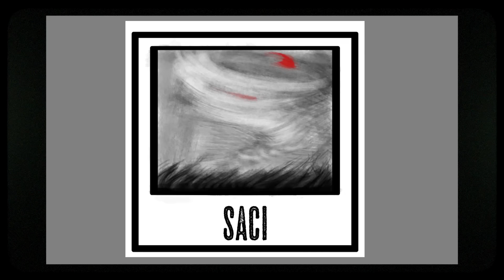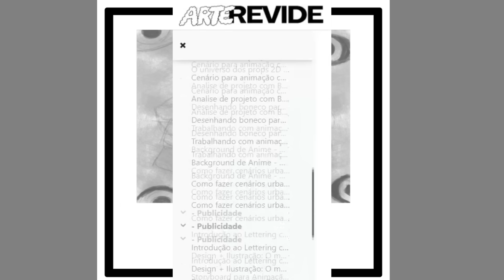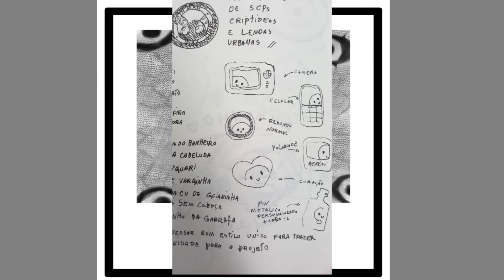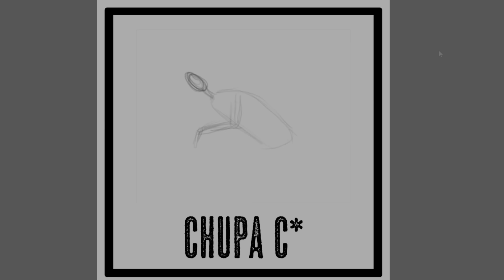Furando os olhos dos meus inimigos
O vídeo de hoje foi sobre Eu tentando fazer botons, e falando do meu processo criativo para o desafio da ARTE REVIDE

🦆 e 📷 @replaime